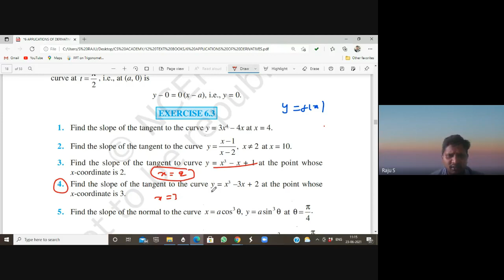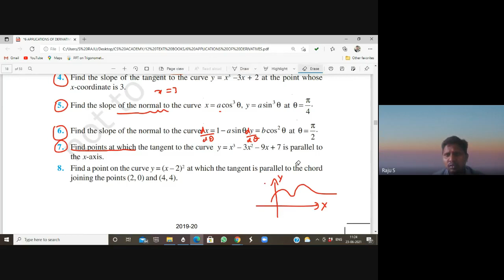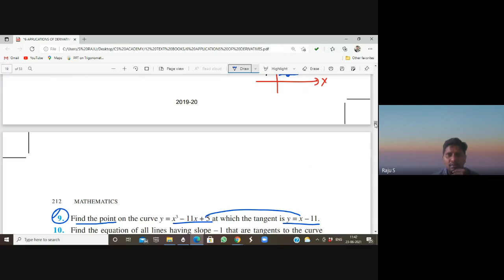02 TANGENTS AND NORMAL